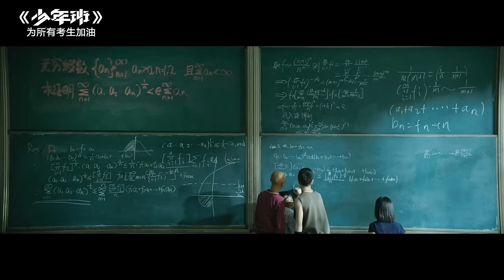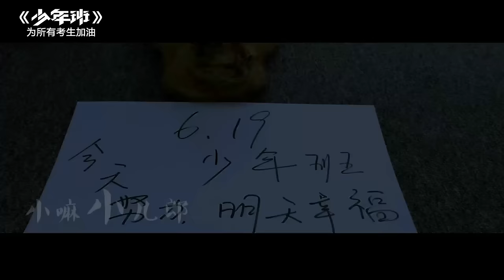Shanghai Restoration Project - The Schoolboy (读书郎)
As featured in the Chinese movie The Ark of Mr. Chow (少年班). Tickets
Music on iTunes Amazon Amazon mp3

Song by The Shanghai Restoration Project feat. Yip's Children's Choir Canada
Fiddle by Lily Henley

Director: Xiao Yang
Cast: Sun Honglei, Zhou Dongyu, Dong Zijian, Wang Yuexin, Zhao Lixin, Cici Wang, Li Jiaqi, Liu Xilong
Release Date: June 19th, 2015

导演: 肖洋
编剧: 张冀 / 肖洋
主演: 孙红雷 / 周冬雨 / 董子健 / 王栎鑫 / 柳希龙 / 李佳奇 / 夏天 / 赵立新
制片国家/地区: 中国大陆
语言: 汉语普通话